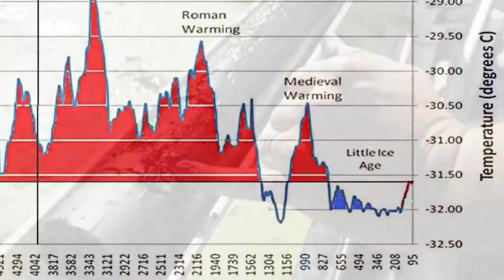The Effects of Temperature on Caterpillar Growth Rate by Melissa DeSiervo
This lesson and activity uses biological data on the response of organisms to temperature change to illustrate the mathematical concepts of rates of change, exponential growth, and logarithms. The first lesson includes a brief lecture (with accompanying PowerPoint) that introduces students to core biology and math concepts, and a worksheet where students answer questions and practice simple calculations. In the second part of the lesson, students learn about rapid environmental change in the Arctic and speculate how insects may respond to increasing temperature. Using a dataset on Arctic caterpillar growth rates, students will complete an activity in Microsoft Excel graphing exponential and logarithmic functions, and calculating Relative growth rate (RGR) and Doubling time (DT).